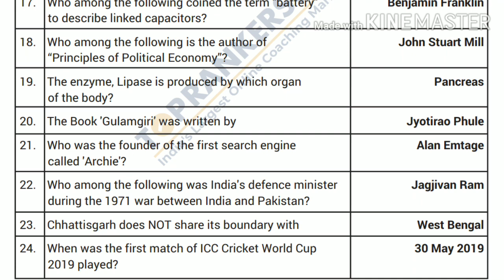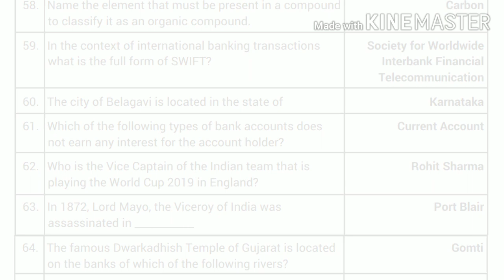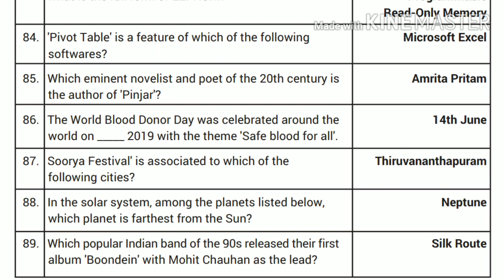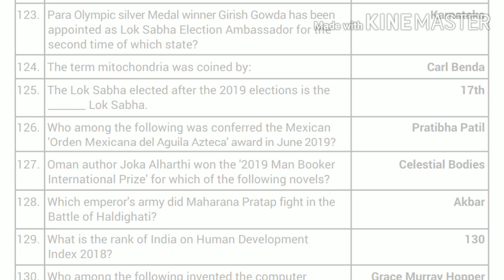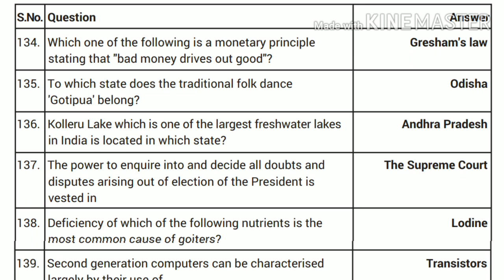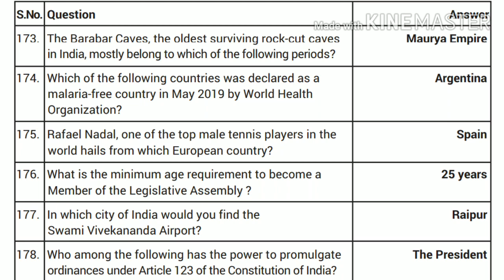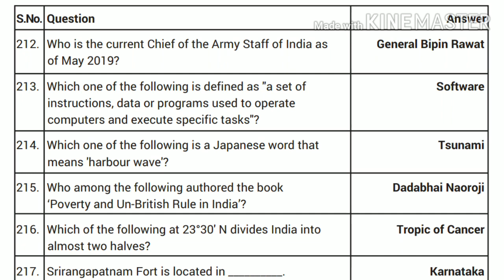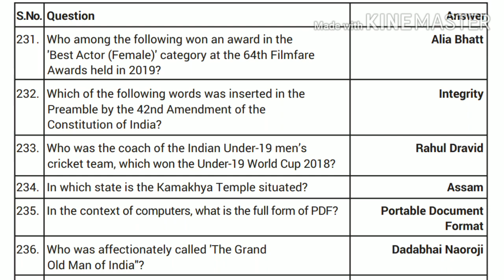|SSC CHSL 17,18,19MARCH 2020 All SHIFT EXAM | 17th to 19th MARCH 2020 ALL SHIFT QUESTION. SSC CHSL.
|SSC CHSL 17th MARCH 2020 1st SHIFT EXAM |( 17th to 23rd MARCH 2020 ALL SHIFT QUESTION. SSC CHSL 2020, STATIC GK.
Static gk By VISHAL.